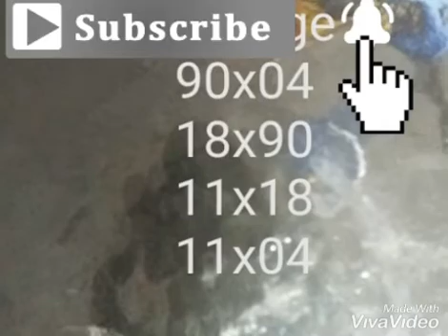Números para hoy 28/03/2021 de Marzo para las loterias New.york/Florida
Tibatkò Numeros